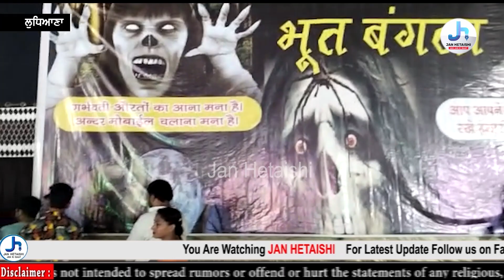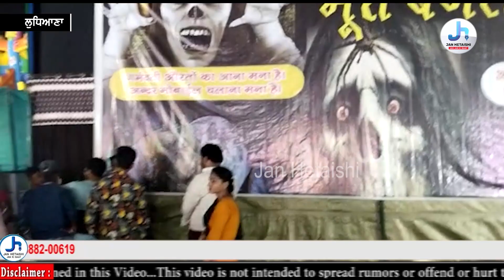ਰਾਜਨੀਤਿਕ ਸ਼ੈਹ ਤੇ ਦੁਸ਼ਹਿਰੇ ਮੇਲਿਆਂ ਚ ਆਯੋਜਕ ਆਮ ਜਨਤਾ ਨਾਲ ਕਰ ਰਹੇ ਲੁੱਟ ਕਸੂਤ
ਰਾਜਨੀਤਿਕ ਸ਼ੈਹ ਤੇ ਦੁਸ਼ਹਿਰੇ ਮੇਲਿਆਂ ਚ ਆਯੋਜਕ ਆਮ ਜਨਤਾ ਨਾਲ ਕਰ ਰਹੇ ਲੁੱਟ ਕਸੂਤ , ਪ੍ਰਸ਼ਾਂਸਨ ਬੇਖਬਰ ਨਹੀਂ ਫੇਰ ਕਿਉਂ ਚੁੱਪ , ਮਾਮਲਾ ਮੋਹਣੀ ਰਿਸੋਰਟ ਚੰਡੀਗੜ੍ਹ ਰੋਡ ਦਾ